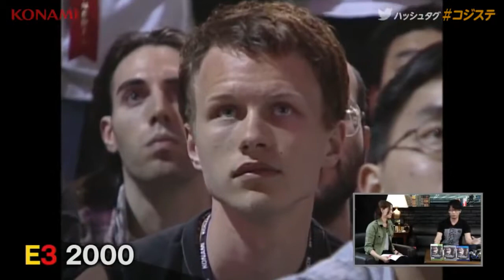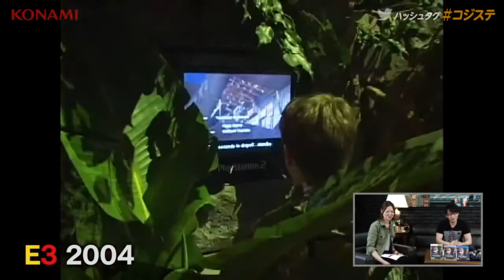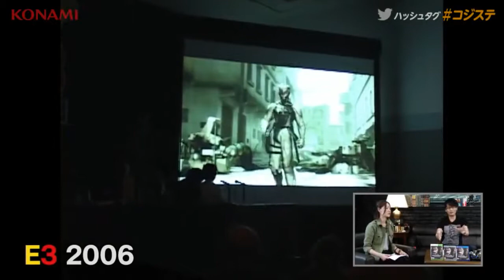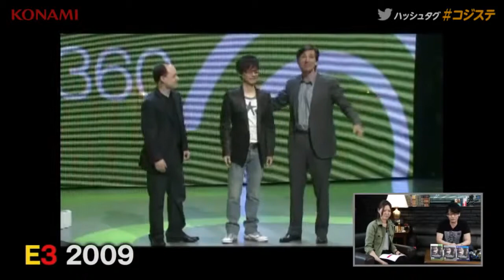ッ 1998-2013, E3 x Metal Gear x Hideo Kojima x Kojima Station ッ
★☆ Pipo präsentiert ☆★